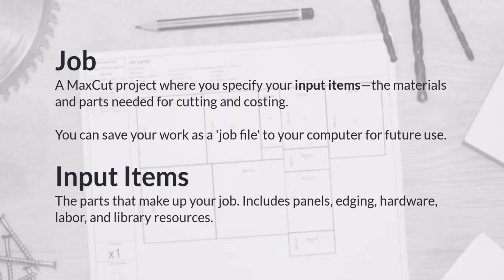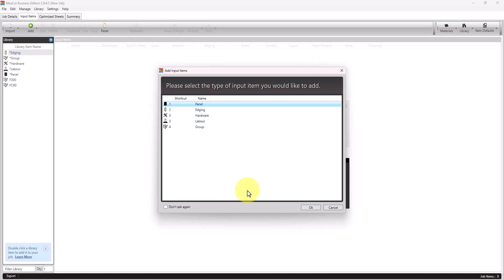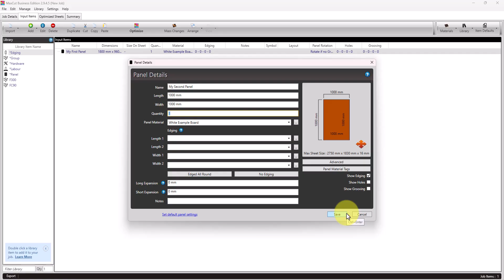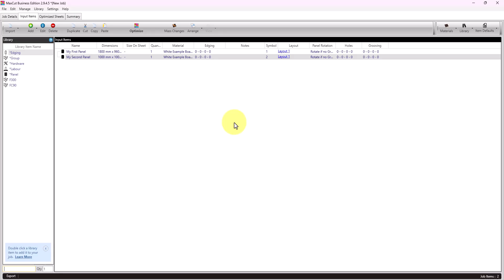Getting Started in MaxCut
In this quick walk-through, you'll learn how to add your first panel, optimize a job, and generate reports. This high-level overview will help you get up and running with MaxCut.